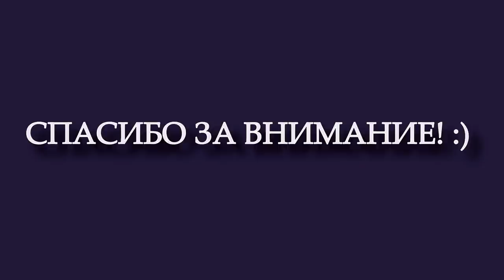ХОРОШО!!! Конкурс на канале - споемте, друзья, с Артемом